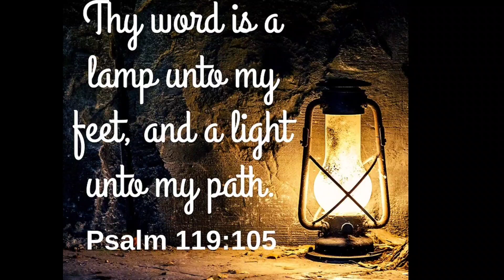Throwing knives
Out with the dogs, trying a new thing, throwing knives☆